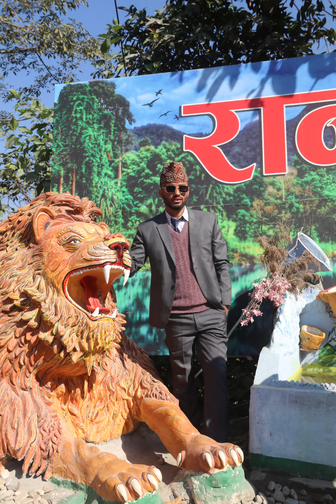बिहेमा यति राम्रा फोटा सायद कसैका मात्र हुन्छन, प्रभु ढकाल भाइका बिहेका‌ केही फोटोहरु